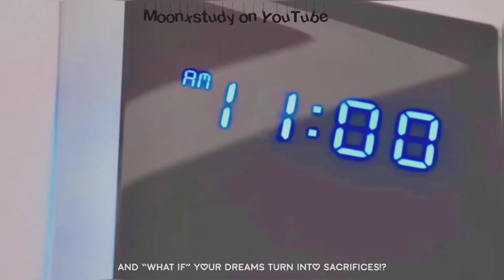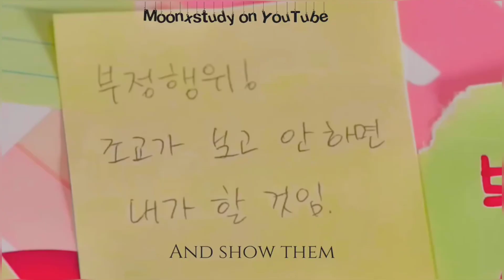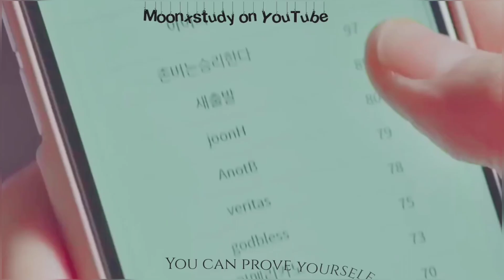Claim your throne 🔥🍀 || study motivation from kdrama || moonxstudy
edited by @/moonxstudy ( both thumbnail and video )